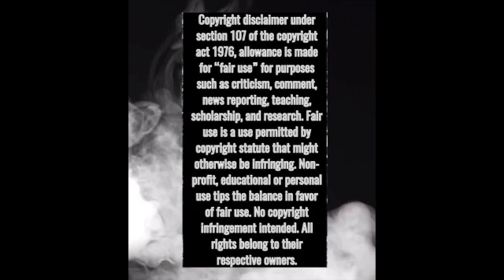"BEING THE RICARDOS" Trailer *FIRST TIME REACTION*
BEING THE RICARDOS
Stars- Nicole Kidman & Javier Bardem also J.K. Simmons (love him)
2021 R  2H 11M

Follows Lucy and Desi as they face a crisis that could end their careers and another that could end their marriage.

I mention a couple of you tubers "Yoel and Mari" I've watched. This is the link to Yoel, who is a Cuban immigrant to the U.S.A., reacting to "I Love Lucy" tv show for the first time.